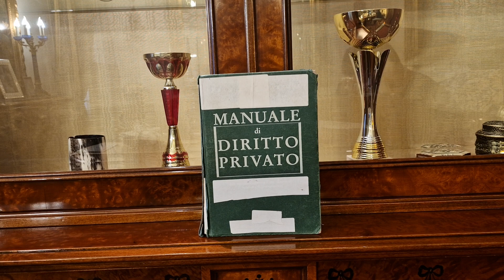1) Diritto e Norma giuridica: definizione e struttura.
Che cos'è il diritto in generale.
Programma completo di diritto privato,dove verranno trattati i singoli argomenti della materia, al fine di conseguire l'esame e superarlo senza grandi ostacoli

-Bonifico Bancario (Bank transfer)
Dati beneficiari a mezzo BONIFICO BANCARIO: Iban : IT84Z 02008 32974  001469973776
Beneficiario (beneficiary) : Alessandro De Raco
Causale (causal)  : REGALIA (GIFT)
Banca e filiale : UNICREDIT